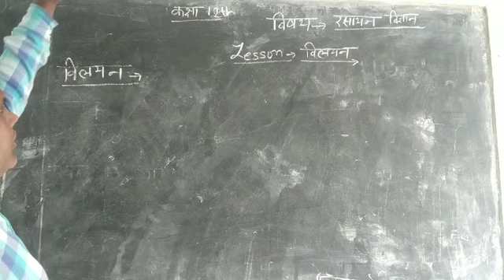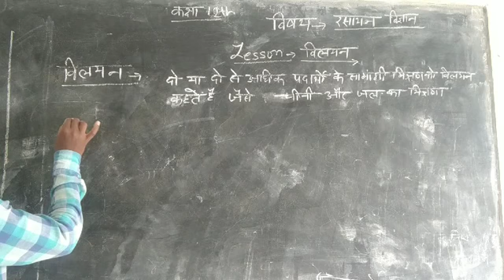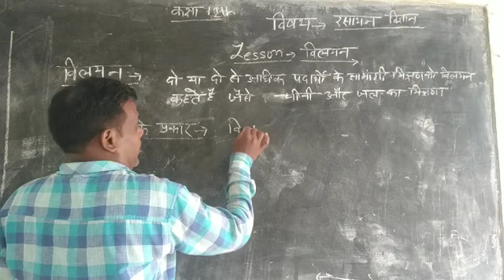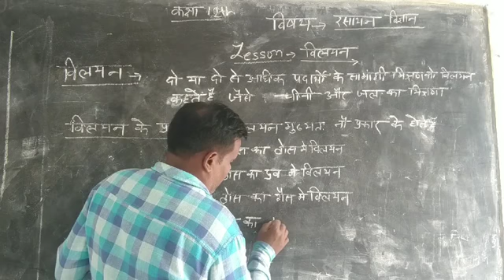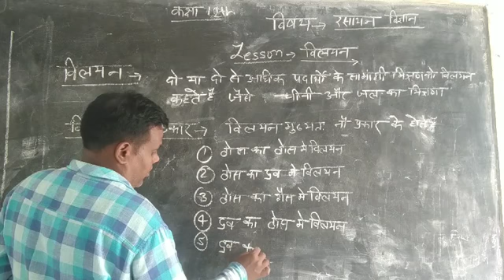कक्षा 12 विषय रसायन विज्ञान